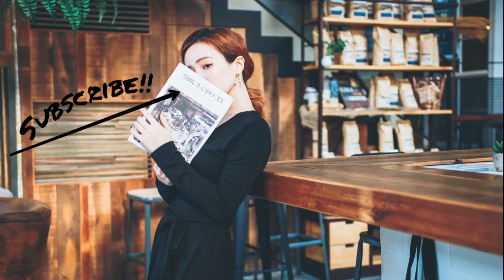2017早春3套穿搭日記- OOTD Spring fashion lookbook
look1.
針織上衣 : CHUU by somethin‘ sweet
粗跟鞋 : MURUA（兩年前買的應該是沒了）
look 2.
襯衫 : oui jasmine
墨鏡 : VEDI VERO
西裝褲 : CHICHERA by somethin‘ sweet
look 3.
耳環 : COR-DATE
洋裝 : DABAGIRL by somethin‘ sweet

▸▸▸使用相機: Panasonic GF7
剪輯軟體: final cut pro